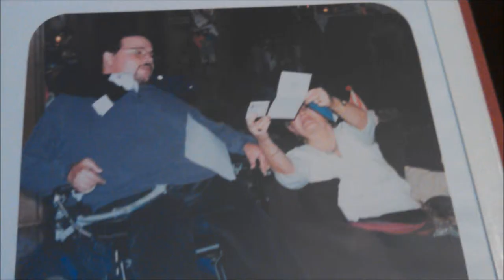Tribute to Kevin Schmid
Video tribute in memory of Kevin Schmid

Song: Mickey- Rocky III Soundtrack, by: Bill Conti